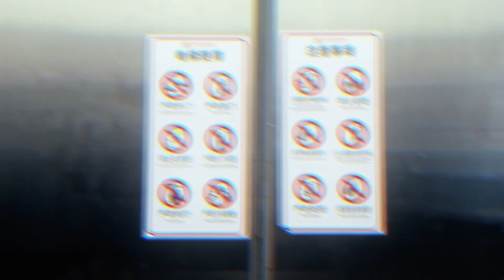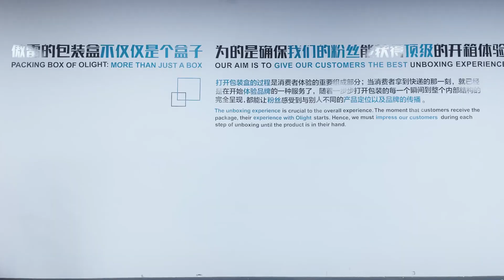The Unseen Details behind Your Olight Orders! - From Customer Service to Shipping Center!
We want to take you for a tour between our customer service department and the shipping center that we have. If you have been with us for some time you may recognize some familiar faces from this video! If you want to know how your orders are been processed in our shipping center please check out this video for The Unseen Details behind Your Olight Orders!